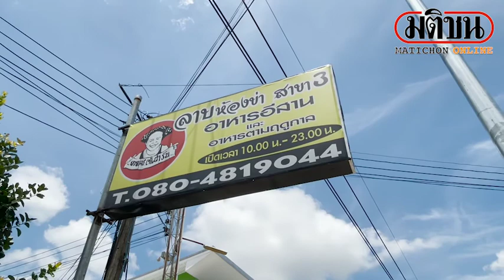ร้านลาบดังยโสธรยื่นมือช่วยชาวบ้าน แจกข้าวกล่อง ช่วยเหลือผู้คน : Matichon Online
ร้านลาบดังยโสธรยื่นมือช่วยชาวบ้าน แจกข้าวกล่อง ช่วยเหลือผู้คน